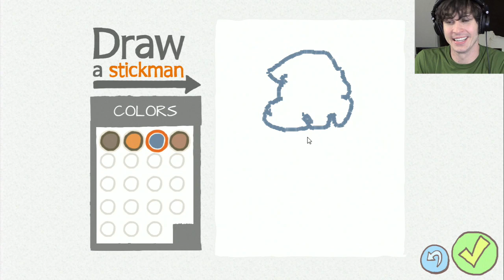Lets Play Draw A Stickman: EPIC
Let's Watch a Movie Tonight! 1/31 (Live Stream)!

In this Part 1 of "Let's Play Draw a Stickman: EPIC" TobyGames draws himself with an afro, just because he's that fly of a motherfu-SHUT YO MOUTH. He encounters various obstacles as the afro-touting, disco man who he drew as his character and faces them just as any stick figure would... with style. This episode of funny drawings made by Tobuscus as he conquers this Draw a Stickman game shows us what we do when we think there are no consequences.

You're welcome.